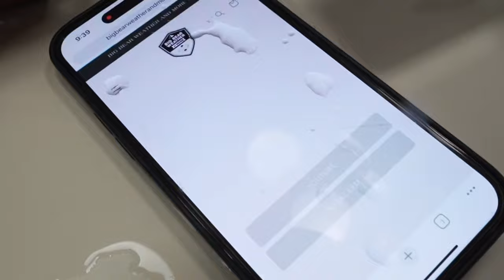The ❄️Snowfall☃️ Aftermath for Big Bear, CA. How much snow has settled after the storm. 3/25/2024